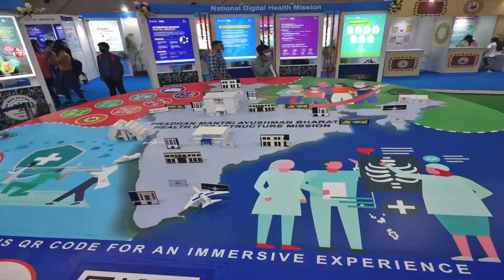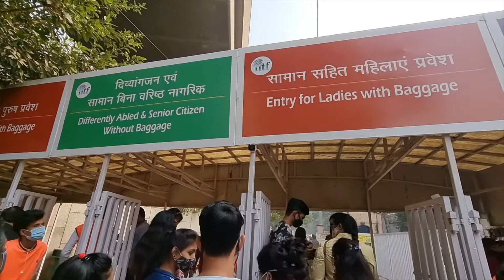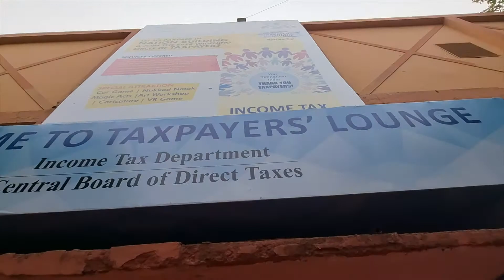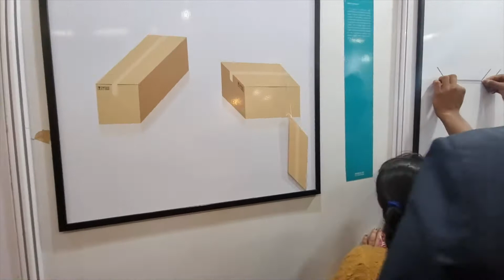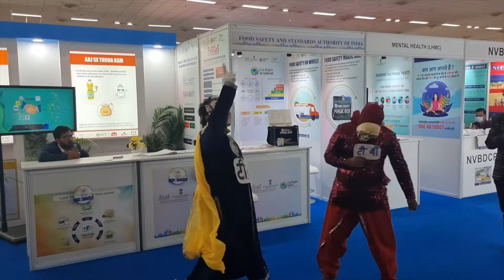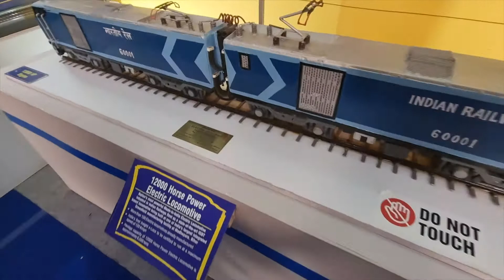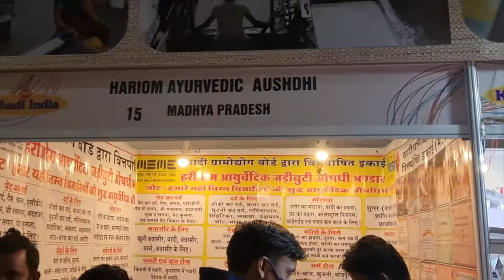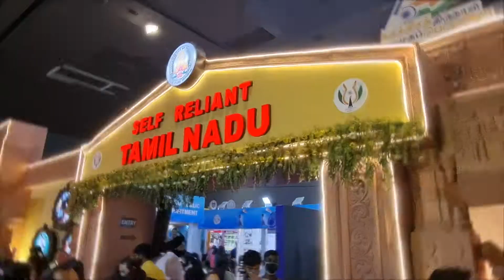Trade fair full tour 2021 | Trade fair 2021 Delhi| Trade fair Pragati Maidan | Trade fair tickets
tradefairpragat maidan
trade fair
mountainstairs